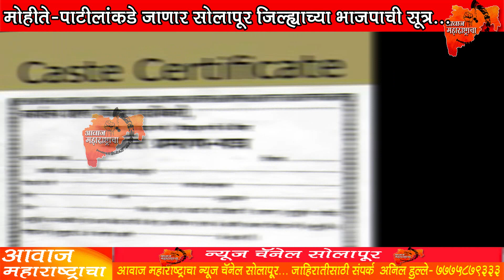मोहीते-पाटीलांकडे जाणार सोलापूर जिल्ह्याच्या भाजपाची सूत्र...